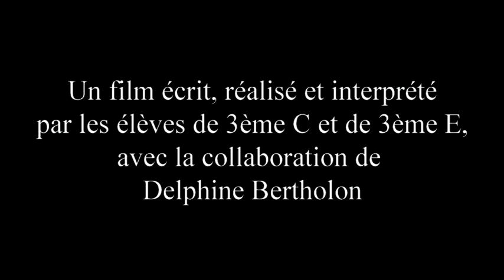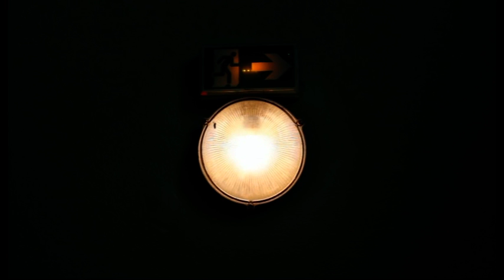[Court-métrage 2018] Collège Louise de Savoie, Pont d'Ain : Le Grand Réveil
Film présenté à la 5e édition du concours des courts-métrages des collégiens aindinois organisé par le Département de l'Ain.
Thème de cette édition 2018 « Rêve ta vie ? »